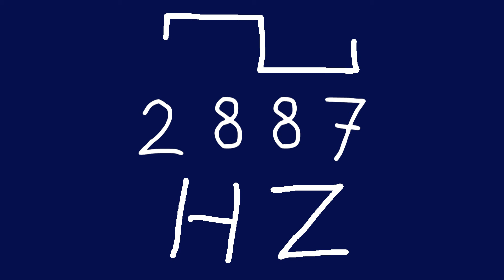2887 hz square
Just sound.

chords
sounds
noise
tone
noises
tones
audio
wave
waves
sin
sine
sinus
sinoid
rect
rectangle
square
non-sinusoidal
type
periodic
amplitude
pulse
pulses
pulsar
sound
sounds
heart
heartbeat
resonancy
through